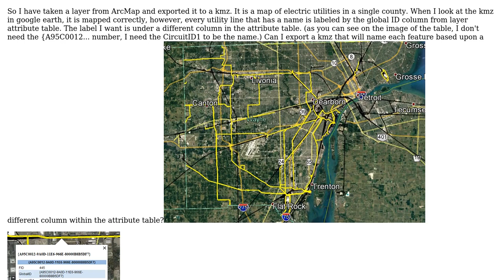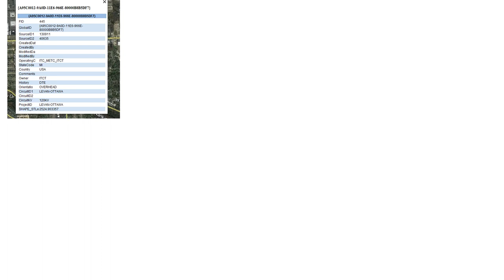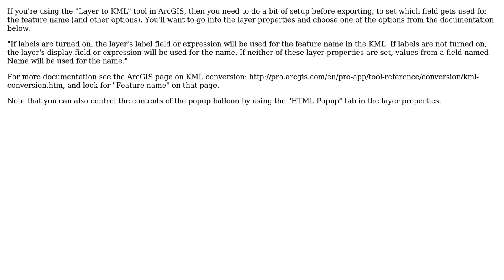GIS: Kmz features are labeled by global ID. Can I label them differently?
With thanks & praise to God, and with thanks to the many people who have made this project possible! | Content (except music & images) licensed under CC BY-SA | Music | Images & others | With thanks to user Christiaan Adams user Alphonze and the Stack Exchange Network Trademarks are property of their respective owners. You are responsible for your own actions.